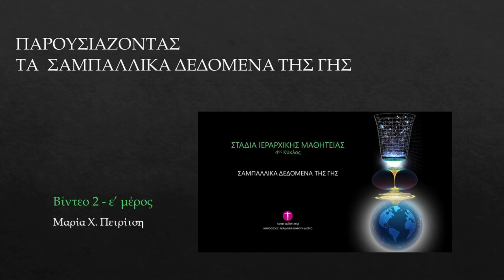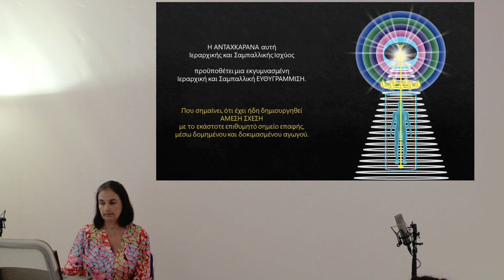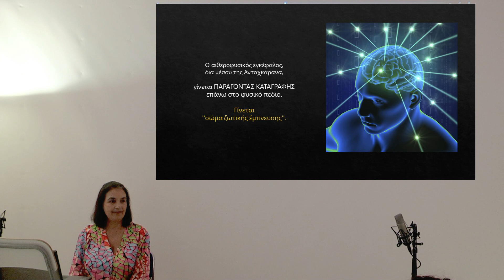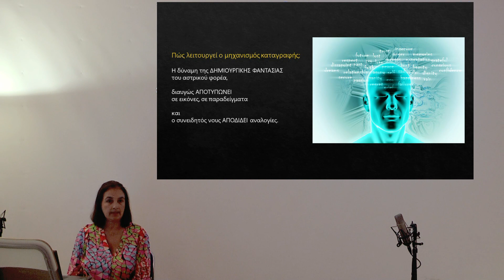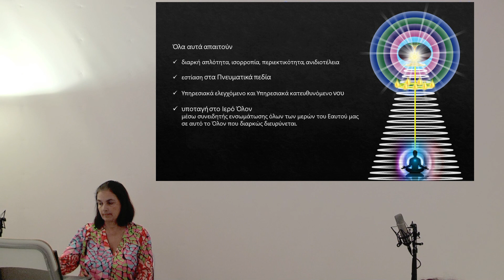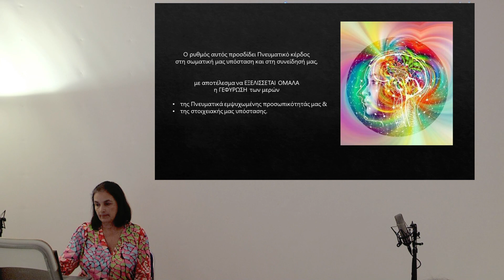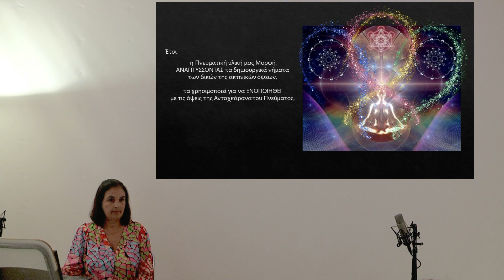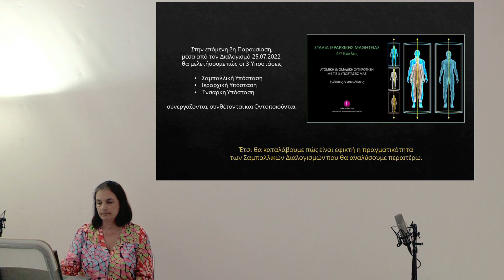Στάδια Ιεραρχικής Μαθητείας - 4ος Κύκλος| Παρουσιάζοντας τα Σαμπαλλικά Δεδομένα της Γης βίντεο 2.ε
Η Μαρία Χ. Πετρίτση παρουσιάζει το 1ο Σεμινάριο του 4ου Κύκλου Σεμιναρίων ΣΤΑΔΙΑ ΙΕΡΑΡΧΙΚΗΣ ΜΑΘΗΤΕΙΑΣ που έχει τον γενικό τίτλο ΣΑΜΠΑΛΛΙΚΑ ΔΙΚΤΥΑ.

Το 1ο αυτό σεμινάριο με τίτλο ΤΑ ΣΑΜΠΑΛΛΙΚΑ ΔΕΔΟΜΕΝΑ ΤΗΣ ΓΗΣ μιλάμε για:
- τη Σαμπάλλα και τις διάφορες όψεις-ρόλους της
- τις έννοιες Δίκτυα, Συστήματα Δικτύων
- τα διαφορετικά είδη Δικτύων
- τα πλανητικά και τα εξωπλανητικά Σαμπαλλικά Δίκτυα
- τις εργασίες στο πλανητικό Σαμπαλλικό Δίκτυο
- την έννοια της Σαμπαλλικής Οντότητας και της Σαμπαλλικής Πλανητικής Οντότητας
- τον Σαμπαλλικό Άνθρωπο και
- τη Σαμπαλλική Ανταχκάρανα.

Η ΣΑΜΠΑΛΛΑ ολοκληρώνεται στον άνθρωπο όταν ΣΥΓΧΩΝΕΥΟΝΤΑΙ
η όψη ΖΩΗΣ του και η πνευματική ανιδιοτελής του ΘΕΛΗΣΗ.

Όλα αυτά απαιτούν
- διαρκή απλότητα, ισορροπία, περιεκτικότητα, ανιδιοτέλεια
- εστίαση στα Πνευματικά πεδία
- Υπηρεσιακά ελεγχόμενο και Υπηρεσιακά κατευθυνόμενο νου
- υποταγή στο Ιερό Όλον μέσω συνειδητής ενσωμάτωσης όλων των μερών του Εαυτού μας
  σε αυτό το Όλον που διαρκώς διευρύνεται.